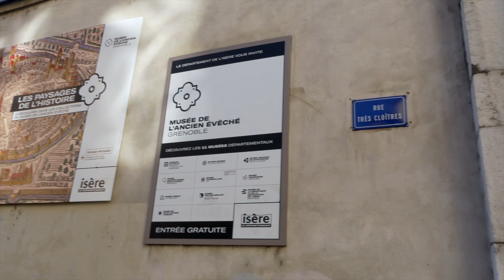Un musée, une Grenobloise #2 : au musée de l'Ancien Évêché avec Flore Henocque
Deuxième opus de notre série "Derrière les portes des musées confinés" dédié à la rencontre du Musée de l'Ancien Évêché et de Flore Henocque, illustratrice grenobloise de talent et professeure de dessin.

Le temps d'une visite, c'est Flore qui nous parle du musée au travers ce lien privilégié, tissé tout au long des années. Un lieu d'inspiration pour venir glaner techniques et textures, mais aussi un lieu de création voire de recueillement pour cette illustratrice qui propose un travail tout en finesse et  légèreté.

Une parenthèse poétique, imprégnée de l'histoire de ces pierres et des expositions abritées par le musée.

Une vidéo réalisée avec le soutien de Sylvie Vincent, conservateur en chef du patrimoine et directrice du Musée de l'Ancien Évêché et Amélie Meunier, chargée de l'action culturelle.